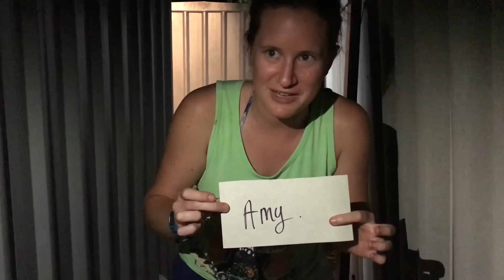Backyard Survivor S01E09: We'll Now Tally The Votes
Backyard Survivor | Final Tribal Council | Sole Survivor

The journey that began with 15 Western Australians competing in a suburban backyard is drawing to its climactic end. In this grand finale, every move counts, every word has weight, and the title of the Sole Survivor is within arm's reach. New legends forged as the players make their final pitches to the jury. Who will outwit, outplay, and outlast to be crowned the champion? Whose torch will be the last one burning? It all comes down to this!